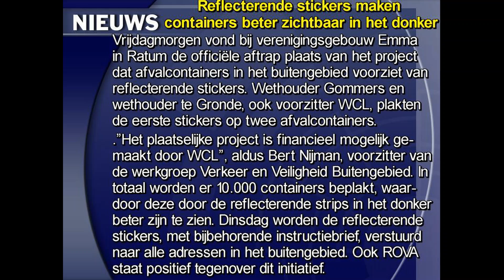Reflecterende stickers op containers